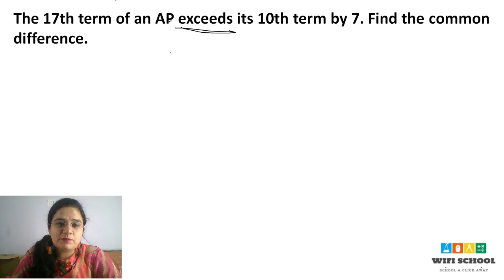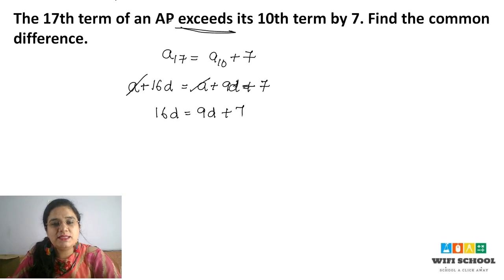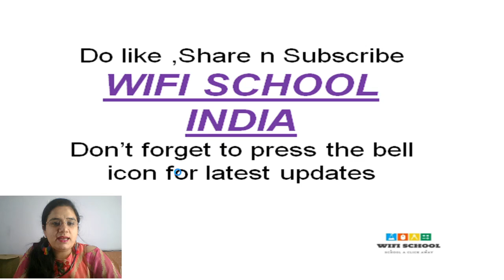Arithmetic Progression Class 10 NCERT Exercise 5.2 Q No 10 Solution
Hello Students,

In this video we will solve Class 10th Maths Chapter Arithmetic Progression NCERT Book Exercise 5.2, Question no 10 Solution.

We will be providing complete video solution all chapters from NCERT, RD Sharma & R.S Agarwal books.

Aap mujhe comment karke bhi bata sakte hain how you liked the class. Extra notes aur practise quiz ke liye main aap sab ko update deti rahoongi.

Team WiFi School
Gunjan Mam